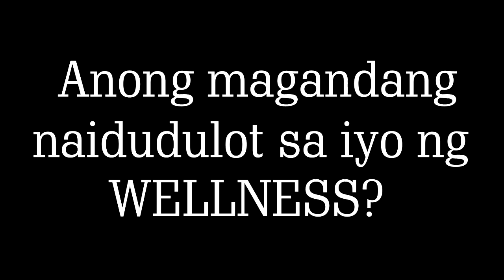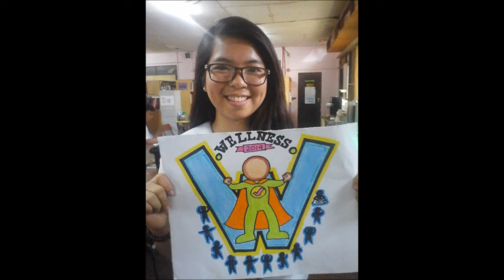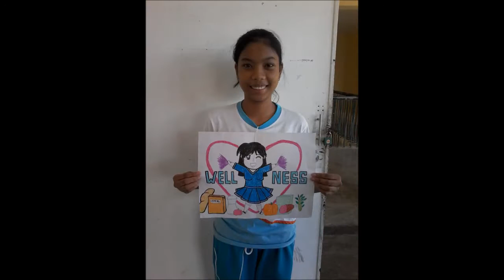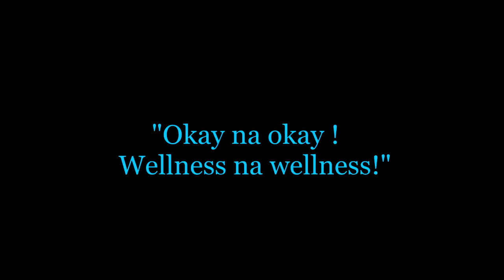Los Baños National H.S WELLNESS ENTRY 2014